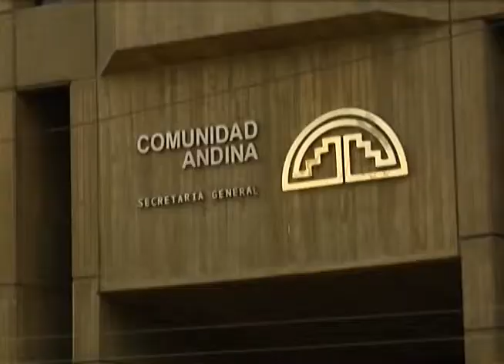Universidad Andina Simón Bolívar